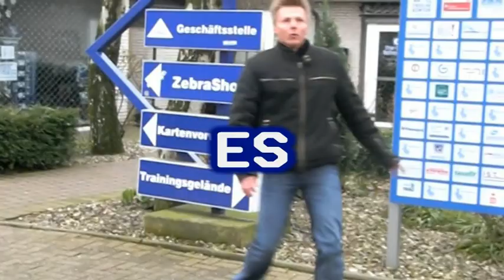Zebraboys - MSV Wir sind Zebras Weiss Blau (Dance Mix 2009)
Endlich es ist vollbracht , wir haben zur unserer endgültigen Dance Version für euch ein Video gedreht . Ich hoffe es gefällt euch. Video und Mp3 in vollqualität gibt es auf unserer Homepage!!

INFO

REUPLOAD UNTER NEUEN YOUTUBE ACCOUNT !!
MEIN ALTER MRAZZIDO123 WURDE GESPERRT , OBWOHL ICH DEN SCHON 5JAHRE HATTE und EIGENTLICH NIX HOCH GELADEN HABE WAS DEN ACCOUNT SPERREN KÖNNTE "!!